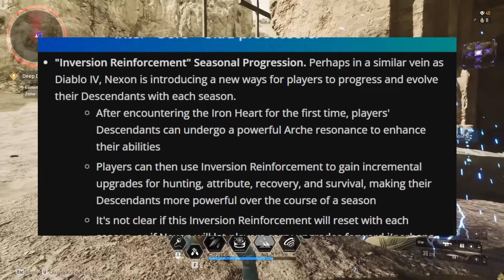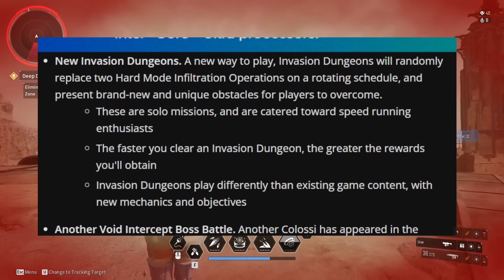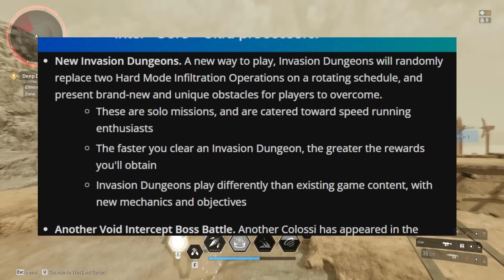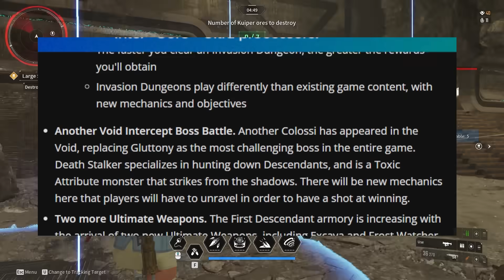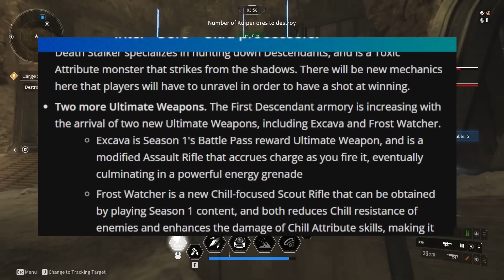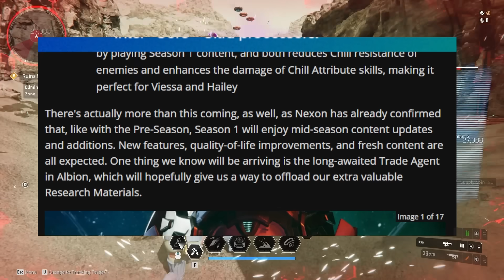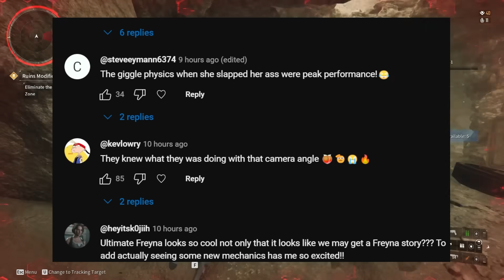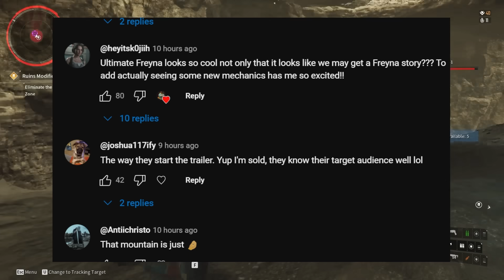The First Descendant - Devs Reveal New Season 1 Features But What's This...?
The First Descendant just revealed some very cool Season 1 features that we previously didn't know about, including info about Hailey, Death Stalker, new ultimate weapons, Ultimate Freyna and much more!

►Check out my Xidax PC Builds for the best Gaming PC's!  Follow the link for a discount

►What chair am I using in my videos?  (Canada store)